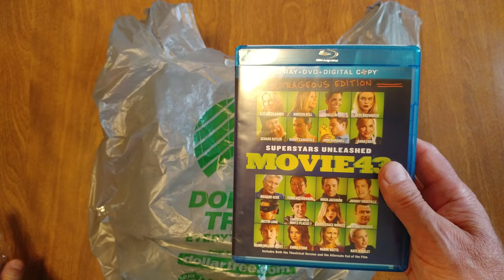UNBOXING DOLLAR TREE $1 Blu-Ray MOVIE 'MOVIE43'